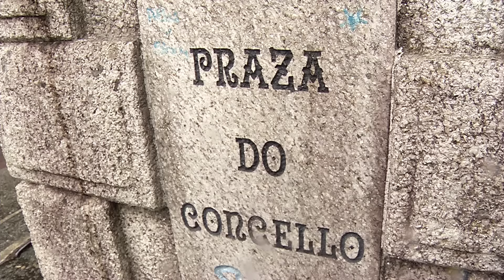MARCHA CICLOTURISTA BTT SALCEDA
El Club ciclista Aragonta ponía en marcha esta marcha cicloturista
que en este 2015 celebra nada menos que ocho años. Una edición,
por cierto, muy especial ya que la organización rendía homenaje a
Manuel Prego, presidente de honor del club recientemente fallecido.
A esta marcha Btt Raiña Aragonta acudían la friolera de 400
ciclistas que se daban cita en la línea de salida, en las
inmediaciones del concello de Salceda de Caselas.
Para empezar la jornada de la mejor forma posible, los riders
disfrutaban de un delicioso desayuno compuesto por nada menos
que chocolate y rosca.
Una marcha compuesta por dos recorridos con una dificultad física
media alta con duras rampas y espectaculares trialeras. El primero
contaba con un recorrido de aproximadamente 50 kilómetros, el
segundo, era un poco más suave, con 35.
La VIII Marcha BTT organizada por el Club Ciclista Aragonta, se
completaba con la IX andaina "Coñece o teu entorno" y con el I
Trail. Las tres actividades concentraban a más de 700 persona en el
concello pontevedrés.

en Facebook y en Instagram, NO TE LO PUEDES PERDER,TÚ TAMBIÉN ERES EL PROTAGONISTA!